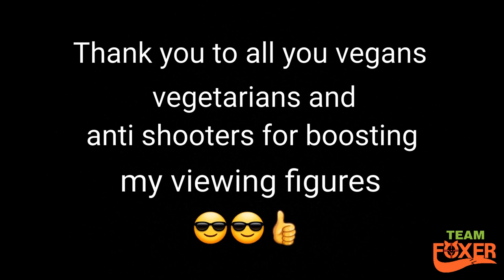A picture video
A picture video of some of the vermin I've shot over the last year. Next year will be some pigeon shooting and crow shooting using decoys, and some daytime rabbits.  HAPPY NEW YEAR TO YOU ALL